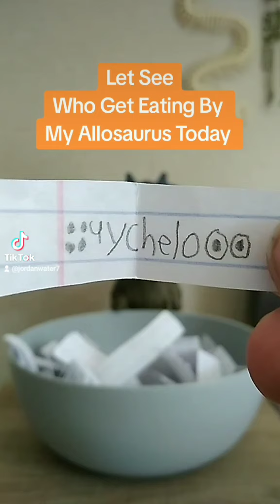Who Get Eating By My Allosaurus🦖❤🦕